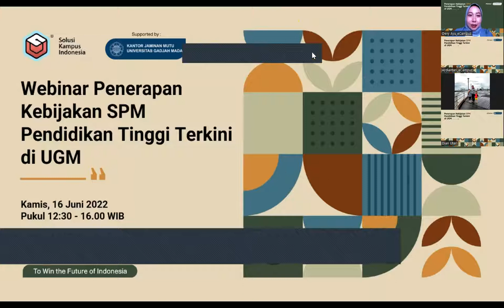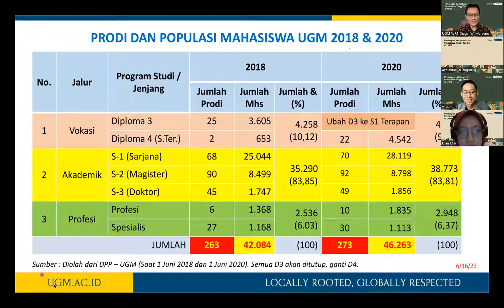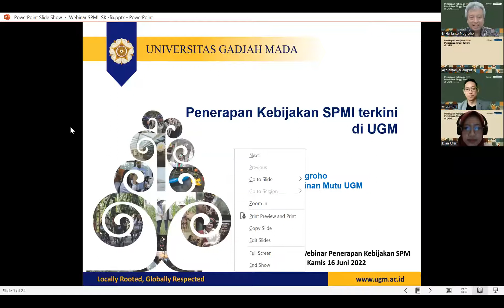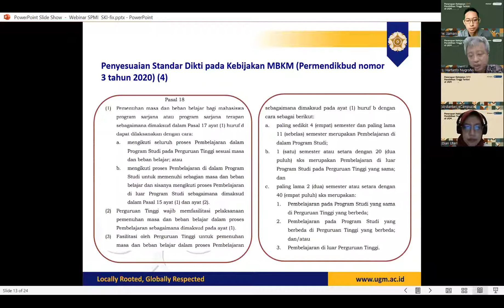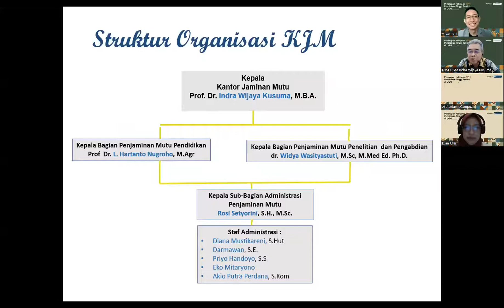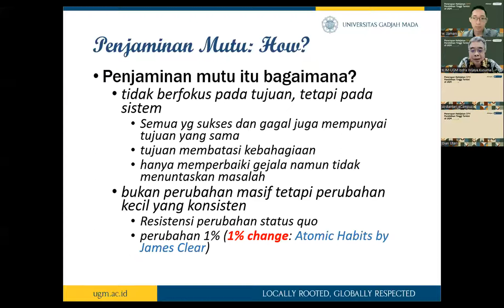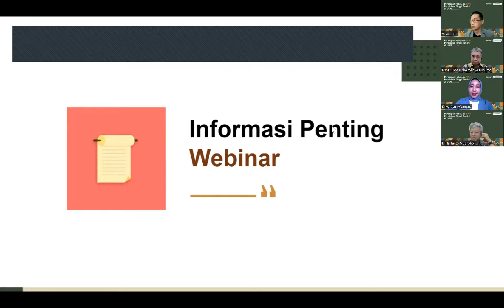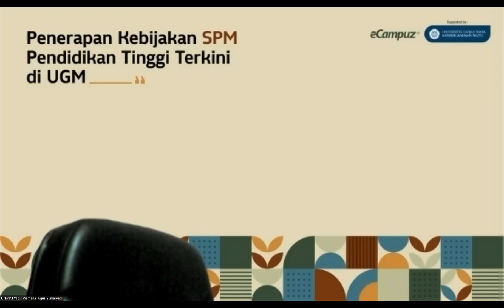Webinar Penerapan Kebijakan SPM Pendidikan Tinggi Terkini di UGM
eCampuz berkolaborasi dengan Kantor Jaminan Mutu Universitas Gadjah Mada, mengadakan webinar bertemakan "Kebijakan Terkini SPM Pendidikan Tinggi"

Menghadirkan narasumber:
1. Prof. Dr. Ir. Djagal Wiseso Marseno, M.Agr.
Wakil Rektor Bidang Pendidikan, Pengajaran, dan Kemahasiswaan Universitas Gadjah Mada
Materi : Pelaksanaan SPMI di UGM

2. Prof. Dr. Indra Wijaya Kusuma, MBA.
Kepala Kantor Jaminan Mutu Universitas Gadjah Mada
Materi : Komitmen Pimpinan dalam Implementasi SPMI

3. Prof. Dr. L. Hartanto Nugroho, M.Agr.
Kepala Bagian Penjaminan Mutu Pendidikan Universitas Gadjah Mada
Materi : Kebijakan Terkini SPMI Dikti

Moderator : Waskito Zamani, S.Kom.
Praktisi IT bidang SPMI PT. Solusi Kampus Indonesia